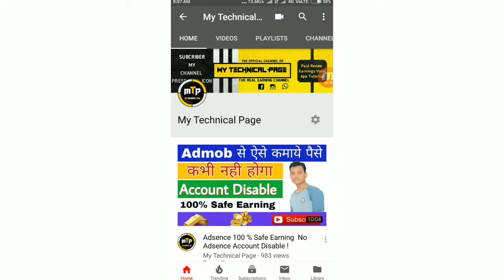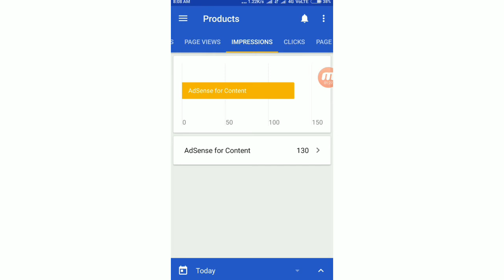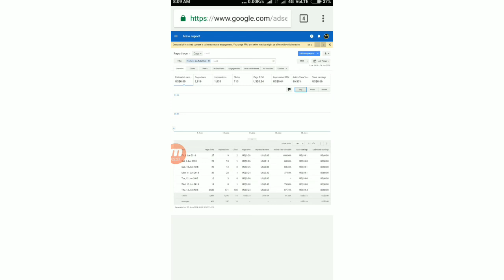My YouTube Earning Not Showing in Adsense ! How to Check YouTube Earning in Adsense ! in Hindi 2018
Dosto aaj ke is video me btaya hu ki kis tarh se aap apne youtube ki earning cheack kar sakte ho . adsense ke rule update hone ke baad aap youtube ki earning aap apne adsense app nhi dekh paa rhe hai . to usi ke baare me maine ye video aap sabhi ke liye bnaya . agar video oasand aaye to aap is video ko like share and mere channel ko subscribe kariye !

Please Aap Sabhi Log Jld Se jld Hmare 10000 Subscriber Pura Karva Dijiye Support Me Guys !